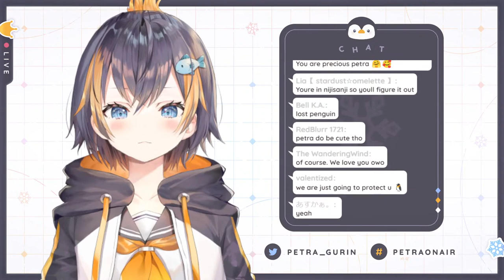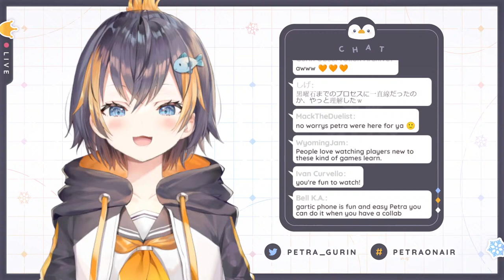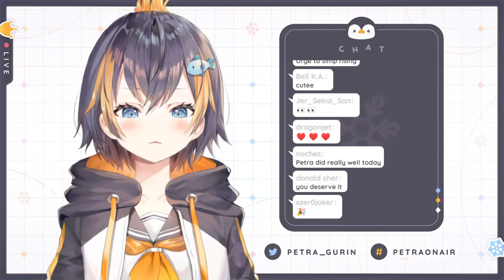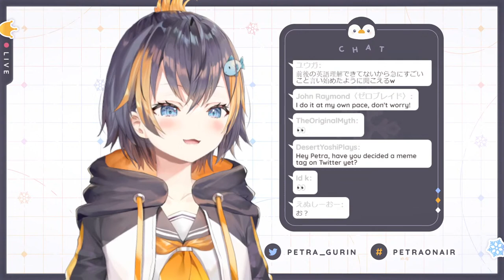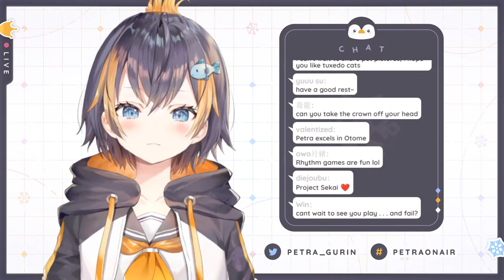【MINECRAFT w/ OBSYDIA】how do you play this game【NIJISANJI EN | Petra Gurin】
help.

◇ Stream Rules
ー Please be kind and respectful to one another ♡
ー Do not bring up unrelated parties unless I mention them first (likewise, do not bring me up in other streams unless I am mentioned!)
ー Do not spam the same message over and over again!!
ー I will ask chat if I need help in a game! Otherwise, please refrain from telling me what to do/spoiling game content🙏
ー Have fun! Thank you for being here!

◇「OBSYDIA」Members

◇ Credits
ED Illust - @mogyiu
Thumbnail Illust - @130nq